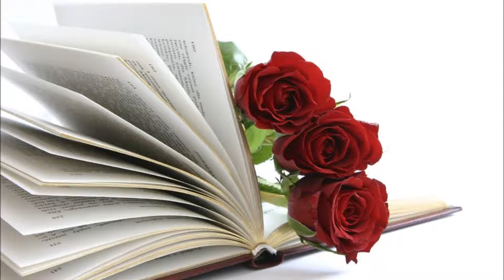Quiero decirte que te extraño Javier Hernandez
Pista quiero decirte que te extraño
por Javier Hernandez